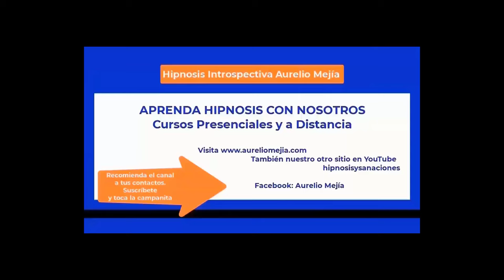5939 HIPNOSIS EN LA CLÍNICA DEL DOLOR, café con Aurelio Mejía y Gloria Cossío, 10 marzo 2024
La hipnosis en la Clínica del Dolor, café con Aurelio Mejía y Gloria Cossío. 10 de marzo 2024.

Si la sirena de alarma de incendio de su edificio la despierta en las noches y le fastidia su estridente sonido, le tenemos la solución: Una promoción de alicates, bellamente empacados, con los que puede cortar los alambres y acabar con ese ruido perturbador.
                                               Este aviso es gracias al patrocinio de Pomadas para la Pendejada

LA HIPNOSIS EN LA CLÍNICA DEL DOLOR
Explorando sus Beneficios Terapéuticos

En el ámbito de la salud, el término "clínica" se refiere a un establecimiento médico donde se proporcionan servicios de atención médica a los pacientes, pero también se refiere a la aplicación de técnicas para ayudar a los pacientes a encontrar las causas de sus dolencias físicas y tratarlos.

El dolor físico es una experiencia sensorial y emocional desagradable que resulta de la activación de los receptores del dolor en el cuerpo. Consiste en una respuesta del sistema nervioso que advierte al organismo sobre posibles daños o lesiones.

Cuando una parte del cuerpo sufre algún tipo de lesión, como un corte, una quemadura, una fractura o una inflamación, los receptores del dolor envían señales eléctricas a lo largo de las vías nerviosas hacia el cerebro y la médula espinal. Estas señales son interpretadas por el cerebro como dolor.

El dolor físico puede variar en intensidad y duración, desde sensaciones leves y pasajeras hasta dolor crónico y debilitante. Además de la lesión física en sí misma, el dolor puede estar influenciado por factores emocionales, psicológicos y sociales, lo que puede afectar la percepción y la experiencia del dolor de una persona. Por ejemplo, el mismo trauma lo perciben con un nivel de dolor diferente un esclavo cuando lo azotan, que un creyente cuando se auto flagela durante una ceremonia religiosa.

Los medicamentos para el dolor actúan de diversas formas para aliviar o controlar el dolor. Veamos una descripción general de algunas clases comunes de medicamentos para el dolor y cómo actúan:

1. Analgésicos no esteroides (AINEs): Este grupo incluye medicamentos como el ibuprofeno, el naproxeno y el ácido acetilsalicílico (aspirina). Los AINEs funcionan bloqueando la producción de ciertas sustancias químicas en el cuerpo llamadas prostaglandinas, que están involucradas en la señalización del dolor y la inflamación.

2. Analgésicos opioides: Los opioides, como la codeína, la morfina, el tramadol y el fentanilo, actúan uniéndose a receptores específicos en el sistema nervioso central y periférico para reducir la percepción del dolor. Estos medicamentos son más potentes y generalmente se reservan para el tratamiento del dolor moderado a severo, pero también pueden llevar a la dependencia y deben usarse con precaución y bajo supervisión médica.

3. Analgésicos adyuvantes: Estos medicamentos no están específicamente diseñados para tratar el dolor, pero pueden ayudar a aliviarlo cuando se usan en combinación con analgésicos más tradicionales. Ejemplos incluyen antidepresivos, anticonvulsivos y relajantes musculares.

4. Anestésicos locales: Los anestésicos locales, como la lidocaína, bloquean temporalmente la conducción de señales nerviosas en una región específica del cuerpo, lo que puede adormecer temporalmente el área y reducir el dolor.

5. Medicamentos antiinflamatorios esteroides: Los corticosteroides, como la prednisona y la dexametasona, pueden reducir la inflamación y aliviar el dolor asociado con condiciones inflamatorias crónicas como la artritis.

Gestión del dolor crónico

La gestión del dolor crónico continúa siendo uno de los mayores desafíos en la medicina moderna. A pesar de los avances en tratamientos farmacológicos y terapias físicas, muchos pacientes experimentan limitaciones significativas en su calidad de vida debido al dolor persistente.

¿Qué es la Hipnosis y cómo puede ayudar en el dolor crónico?

La hipnosis es un estado de atención enfocada y receptividad aumentada, donde los sujetos están más abiertos a sugerencias y cambios en su experiencia subjetiva. Contrario a las percepciones populares, la hipnosis no es un estado de inconsciencia ni de pérdida de control. Más bien, implica una profunda relajación física y mental, donde los pacientes pueden explorar y modificar sus respuestas emocionales y físicas al dolor.

Es importante destacar que la hipnosis no funciona para todas las personas y que su efectividad puede variar según el individuo y el tipo de dolor. Además, la hipnosis generalmente se utiliza como parte de un enfoque integral para el manejo del dolor y no como un tratamiento único, pues es de suma importancia encontrar y sanar la causa primaria del dolor. Recordemos que el dolor es una alarma y no una enfermedad.